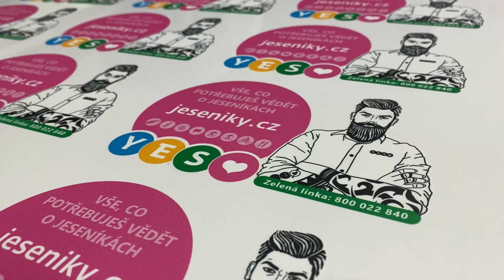Nálepky z Jeseníků jsou již ve výrobě...